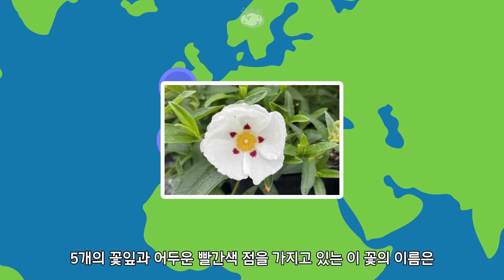마음에 들지 않으면 스스로 불타 죽는 식물계의 돌아이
🧠 무언가 마음에 들지 않는 것이 있으면 불타 죽는 선택을 하는
식물계의 돌아이, 불타는 돌아이 식물 시스투스

참고자료